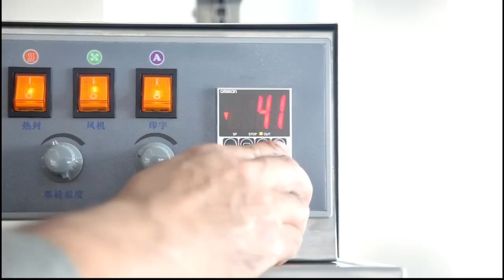1120LD vertical band sealing machine